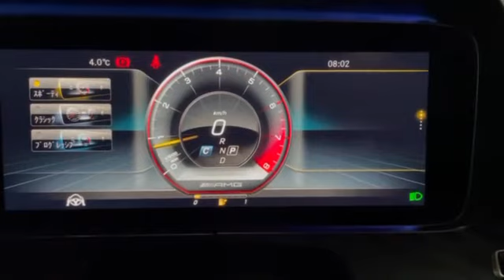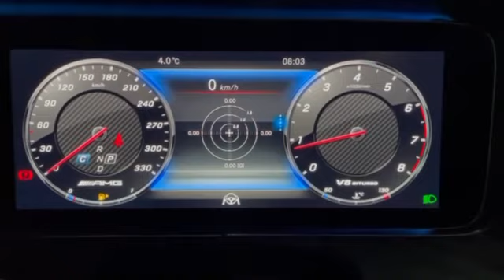メルセデスベンツ W238 E200のメーターをAMG化コーディング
シンプルな238のメーターをAMG化させる事で、カーボンルックになり、ブースト計・油温計・水温計が表示されるようになります。
愛媛県松山市の株式会社フリークで行われた自動車整備に関する動画です。